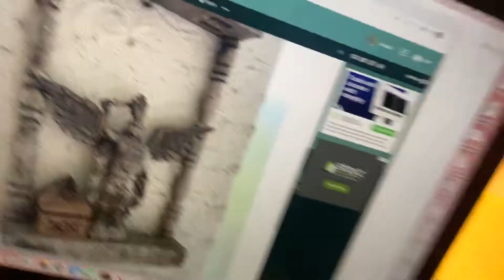Vision For 2021 - Simple Church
Dreamt on 2nd January over dozens of people gathered together and learning to preach and make disciples of Jesus. At the break I mentioned “we could just keep doing this for ourselves and just work with what has already been working as the vision enables” already seeing fruit. Although I mentioned that many others would need to get together in these trainings so they too can connect the dots of what discipleship looks like. If we don’t the vision will not expand and the gospel will just be for the few instead of reaching unreached places and seeing many others catch the vision. This made logical sense. When others do these training days there will be a connecting of the dots from them. And then it will be come evident in the light of the good fruit is already produced.
Few scriptures: commands of Christ tool doing book of acts gathering. Acts 2:36-47

“Now therefore ye are no more strangers and foreigners, but fellowcitizens with the saints, and of the household of God; And are built upon the foundation of the apostles and prophets, Jesus Christ himself being the chief corner stone; In whom all the building fitly framed together groweth unto an holy temple in the Lord: In whom ye also are builded together for an habitation of God through the Spirit.”